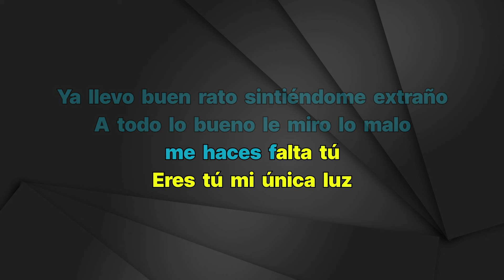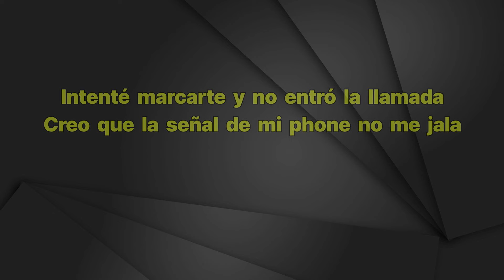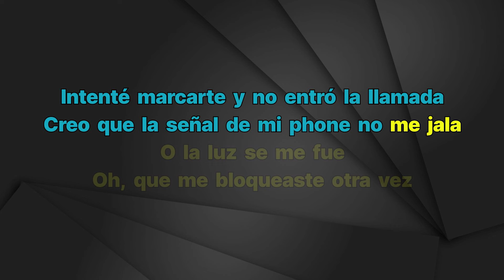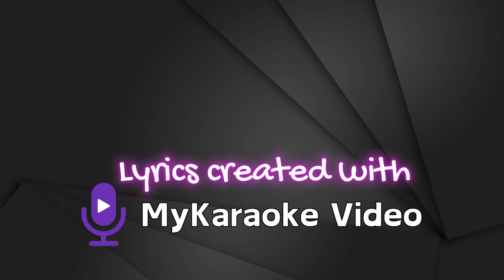Marca Mp - Lejos - Karaoke Instrumental - Mujer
Marca Mp
Lejos - Karaoke Instrumental
Tono Mujer (leer 👇🏻👇🏻👇🏻)
Key: Bm